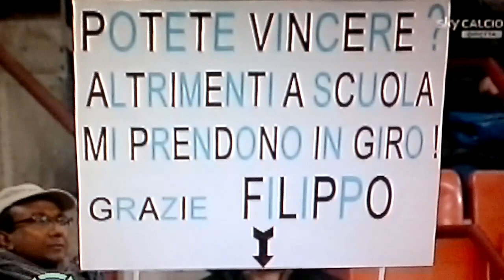Inter-Bologna 0-3 Dall'inizio alla Fine [Sprofondo Inter] 18-02-2012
Dall'arrivo a San Siro alla contestazione fuori dopo la gara in Inter-Bologna 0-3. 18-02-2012